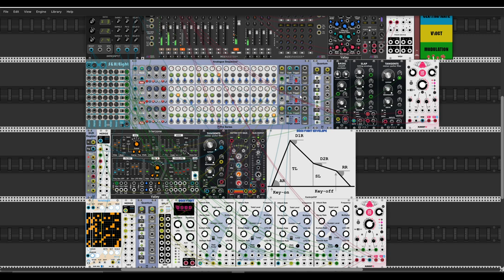"Crystal spring" KautenjaDSP BossFight experiment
Hello Rackerz

Today presents my new video with  BossFight module from KautenjaDSP developer. In fact, at first I wanted to patch it based solely on the Analogue Sequencer module from ML. But somehow it happened during development that I rediscovered the amazing BossFight module. The module itself offers very interesting sound possibilities. I recommend it for further experiments. Cheers